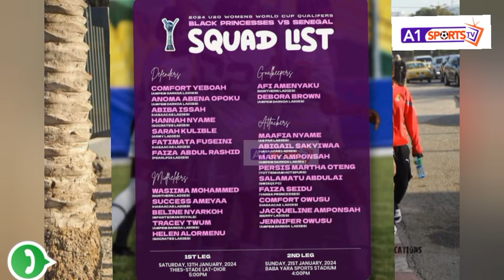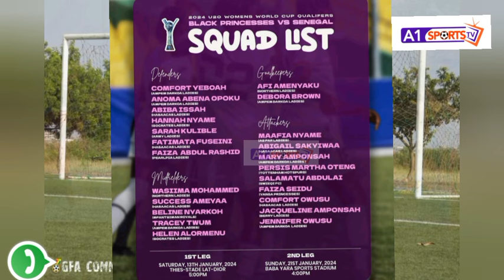2024 FIFA U20 World Cup: Black Princesses arrive in Senegal for final round of qualifiers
The Black Princesses have safely arrived in Senegal for the first leg encounter in the qualifiers for the 2024 FIFA U20 Women’s World Cup.
Coach Yussif Basigi travelled with a squad of 23 players for the game set to be played on Saturday, January 13.